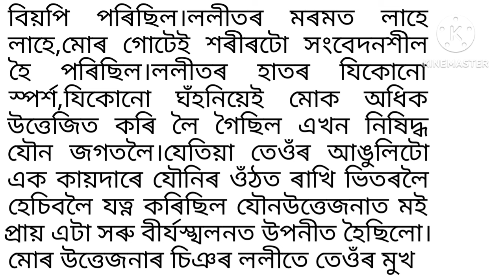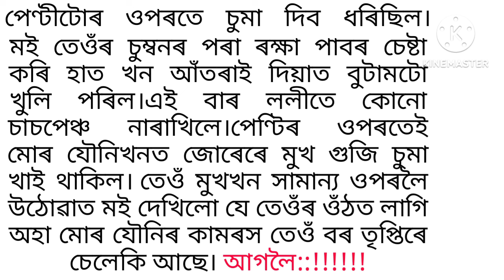স্বামীৰ ইচ্ছা খণ্ড –(৭)